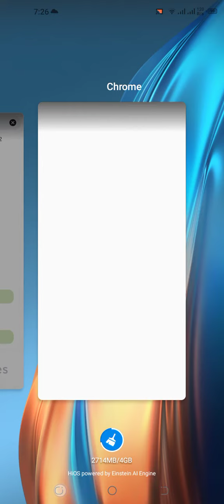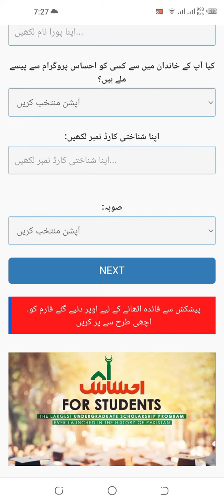Ehsas cash program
Ehsas cash 14000